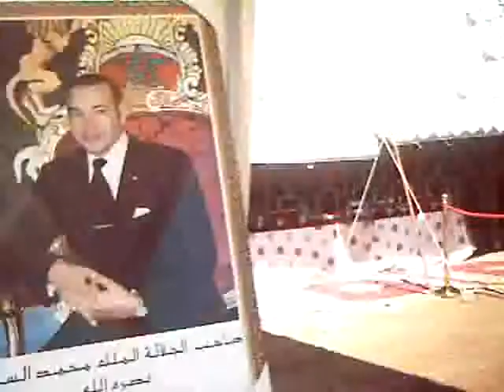route bouchtat-aoulade assayah ahl angad oujda 1